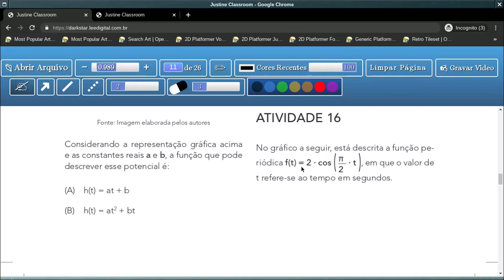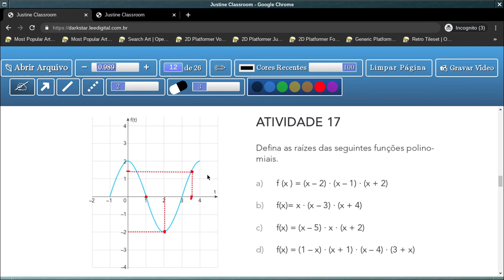Tema 1: Estudo das Funções - Aula 10